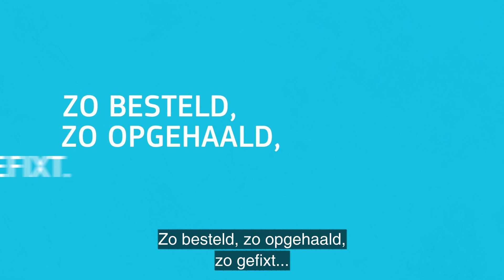Wasco | De Wasco app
Met de app van Wasco heb je altijd alles bij de hand om jouw klus goed af te ronden.